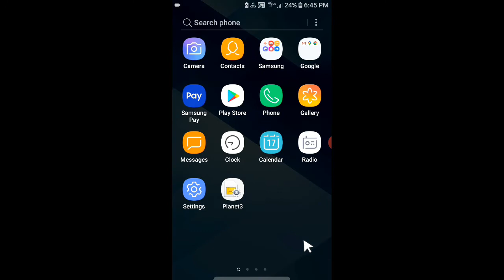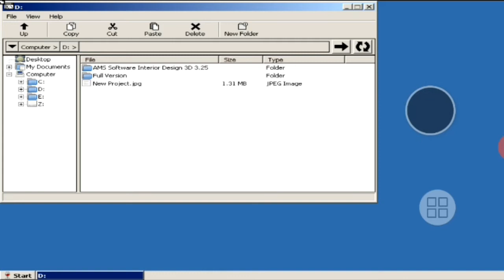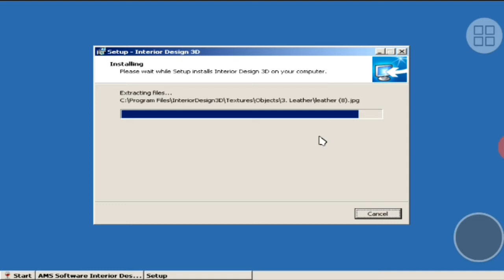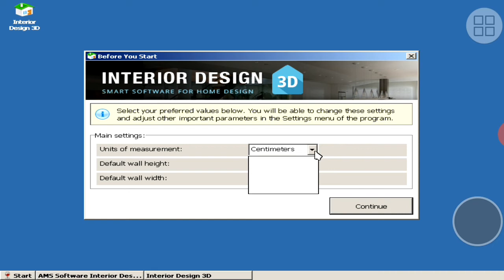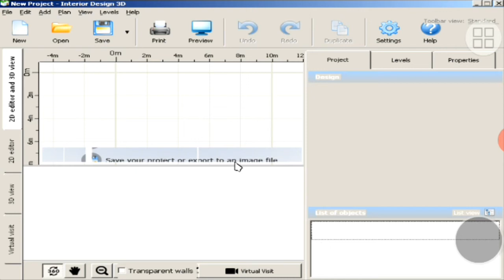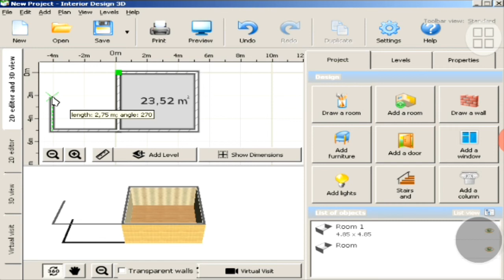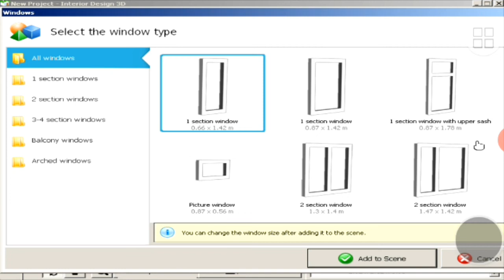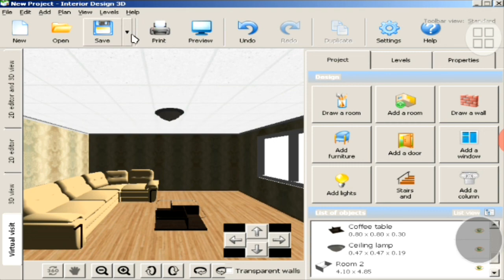Interior Design 3D Dari AMS Di Exagear Windows Emulator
Instal Interior Design 3D di exagear

Interior Design 3D merupakan software design interior untuk membuat atau membangun rencana interior rumah (Bed room, dining room, kitchen, guest room, rest  room / coffee break room), apartemen, kantor seperti layaknya arsitek profesional.

Support 2D Dan 3D interior dengan tampilan 360 view mode.

Fitur - fitur

- Realtime 3D room design
- Builtin furniture libraries
- virtual of your future floor plan and home design project